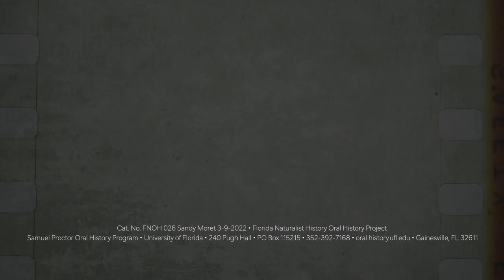An Oral History With Captain Sandy Moret, March 9, 2022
Captain Sandy Moret of Islamorada, Florida, spoke with researcher Vasilios Kosmakos and Adolfho Romero of the Samuel Proctor Oral History Program. The interview is part of the Florida Naturalists History Oral History Project, and was recorded at Florida Keys Outfitters, Islamorada, Florida.
241 Pugh Hall University of Florida
Cat. No FNOH 026 Sandy Moret 3-9-2022